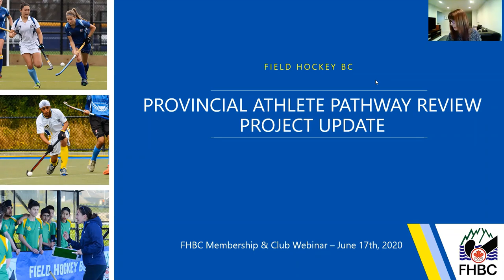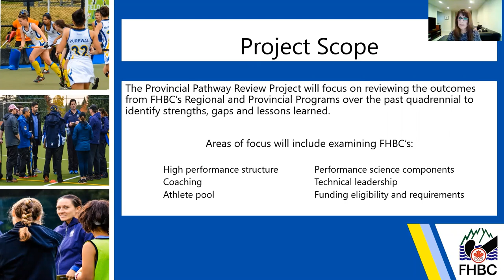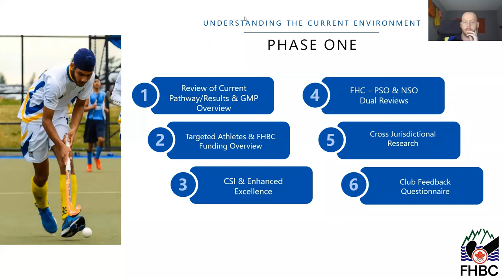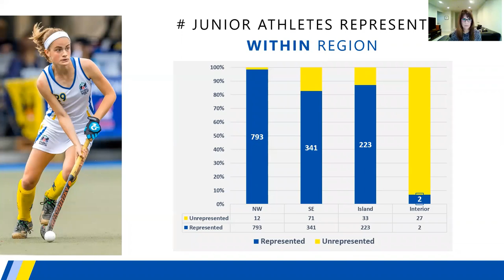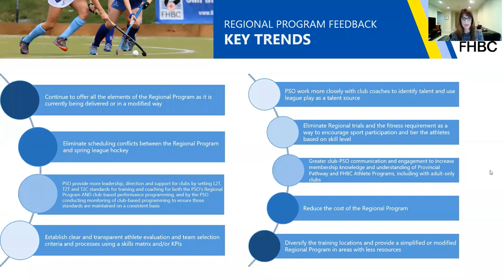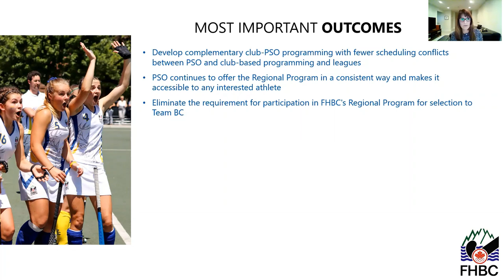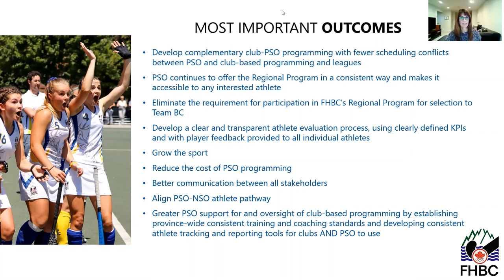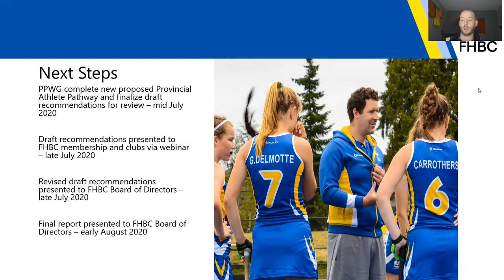High Performance Pathway Working Group Webinar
On June 17th, 2020, the Provincial Athlete Pathway Review Project team held a webinar with FHBC’s general membership and affiliated clubs to provide an update on the status of the  project. We are now sharing the recording of the meeting for all of  those who were not able to attend. This webinar was the first of two planned sessions that the Provincial Athlete Pathway Review Project will provide to the field  hockey community. The second webinar will be held in approximately 5 weeks and will include a presentation on the project’s draft recommendations to the Field Hockey BC Board of Directors.